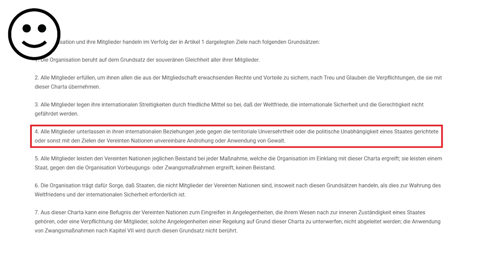Awareness-Video zu Nepals Grenzstreitigkeit mit Indien - Bibeksheel Nepali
Namaste aus Nepal!
Wir möchten Sie über die umstrittenen Gebiete zwischen Nepal und Indien informieren. Diese umfassen die Regionen von Limpiyadhura bis Kalapani an Nepals Nordwest-Grenze zu Indien und China, sowie die Region Susta an Nepals Süd-Grenze zu Indien.
Der offene Streit begann im November 2019, als Indien unabgestimmt eine neue politische Karte Indiens einschließlich der umstrittenen Regionen veröffentlichte. Hinzu kam, dass Indien am 8. Mai 2020 eine Verbindungsstraße durch das umstrittene Gebiet über den Lipulekh Pass nach Mansarovar in China eröffnete.
2015, nach dem verheerenden Erdbeben in Nepal, haben China und Indien vereinbart, dass sie über den Lipulekh Pass Handel betreiben und Pilgerfahrten gestatten wollen. Nepal reagierte 2015, 2019 und 2020 jeweils mit diplomatischen Noten an Indien; und 2015 auch an China.
Die Streitigkeiten um die Gebiete an Nepals Nordwest-Grenze gehen auf die unterschiedliche Auslegung des sogenannten Sugauli Treaty von 1816 zwischen der damaligen East India Company und der nepalesischen Regierung zurück. Hierin wurde festgelegt, dass der Fluss Kali welcher in Limpiyadhura entspringt, die Grenze zwischen den beiden Ländern darstellt. Hieran hält Nepal fest. Indien hingegen behauptet, dass der Fluss Kali circa 16 km östlich von Limpiyadhura beginnt. Auf dieser Basis hat sich Indien seit 1962 circa 372 Quadratkilometer Land in dieser Region angeeignet. Weitere 145 Quadratkilometer Land in Susta, im Süden Nepals, werden durch Indien beansprucht, weil sich der Lauf des dortigen Grenzflusses Gandak über die Jahre verschoben hat.
Indiens Regierung hat Nepals diplomatische Noten zur Kenntnis genommen und mehrfach Dialogbereitschaft zu einem gegebenen Zeitpunkt zugesichert. Ein 2014 zwischen den beiden Staaten auf Ebene der Außenminister vereinbartes Verfahren brachte bisher jedoch keine Fortschritte.
Vor diesem Hintergrund möchten wir erklären, dass die Veröffentlichung der Karte mit umstrittenen Gebieten durch Indien und der unilaterale Straßenbau einen Verstoß gegen Artikel 2 Absatz 4 der Charta der Vereinten Nation darstellt. Wir fordern Indien auf, die UN Charta einzuhalten und den Grenzstreit auf diplomatischem Wege im Dialog zu lösen. Wir würden es begrüßen, wenn Sie uns bei diesem Prozess unterstützen würden, um eine dauerhafte, friedliche Lösung für diese Angelegenheit zu finden.
Vielen Dank!